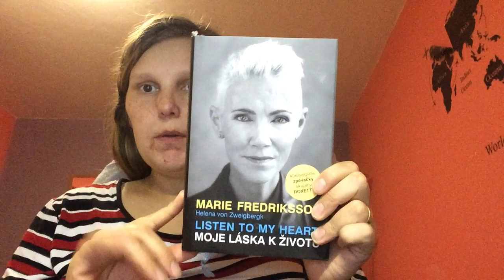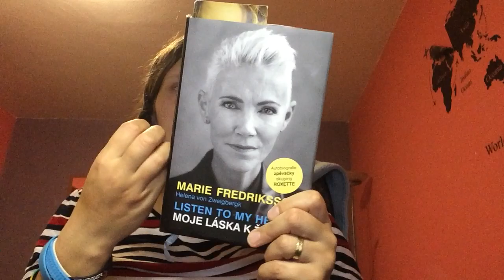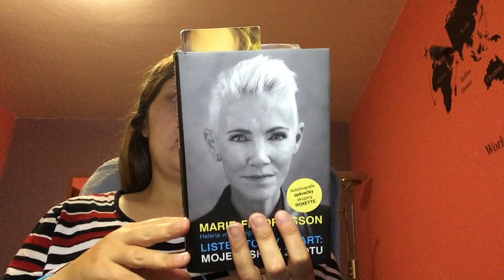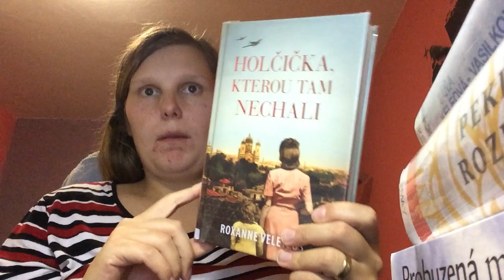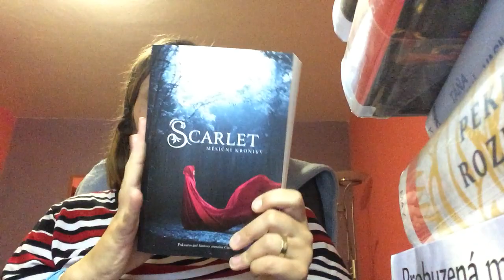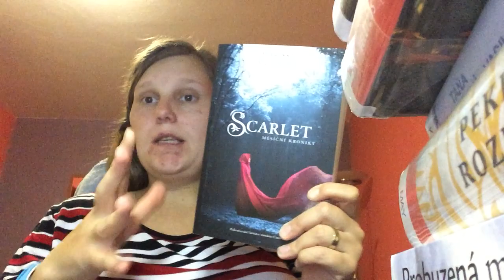Týden s knížkou 4/2020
Knihy, o kterých mluvím:
- Helena von Zweigbergk - Marie Fredriksson Moje láska k životu,
- Paula Hawkins - Do vody,
-Deborah Crombie - Probuzená minulosti,
- Peter May - Pekingský rozparovač,
- Táňa Keleová-Vasilková - Duhový most,
- Roxanne Veletzos - Holčička, kterou tam nechali,
- Leigh Bardugo - Griša 3, Zkáza a naděje,
- Táňa Vasilková - Keleová - Sítě z pavučin,
- Marissa Meyerová - Měsíční kroniky Cinder,
                                    - Měsíční kroniky Scarlet.